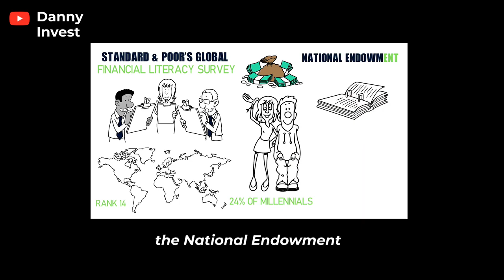SHORTS_ USA financial literacy ranking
Title: "USA Financial Literacy Ranking | Insights and Analysis"

Description:
Welcome to our latest YouTube Shorts video, where we dive into the fascinating world of financial literacy rankings in the United States! In this video, we'll take a closer look at how the USA is performing regarding financial knowledge and awareness.

Financial literacy is crucial in empowering individuals to make informed decisions about their money, investments, and overall financial well-being. Join us as we explore the current state of financial literacy across different states in the USA and reveal interesting insights and analysis.

Discover which states are leading the way in financial literacy education and awareness, and gain valuable insights into the key factors contributing to their success. We'll discuss various metrics and indicators used to assess financial literacy, such as financial knowledge, budgeting skills, debt management, and savings habits.

Through engaging visuals and informative data, we'll shed light on the areas where the USA excels in financial literacy and the challenges that need attention and improvement. Whether you're a student, a professional, or someone passionate about personal finance, this video will provide valuable knowledge and actionable tips to enhance your financial literacy journey.

Don't miss out on this opportunity to gain a deeper understanding of the current financial literacy landscape in the USA.

Let's embark on this enlightening financial literacy ranking journey together!